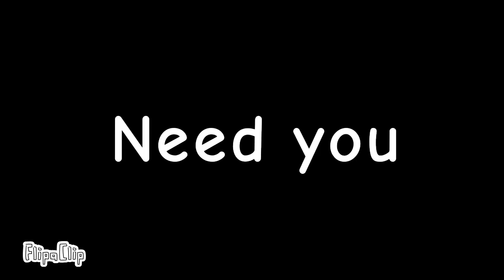U GOT THAT (ANIMATION) ‼️all OC version‼️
I STAYED UP MAD LATE MAKING THIS IM BOUTO KNOCK OUT

Every OC here is owned by me except Jimmy

characters used

Weirdbolt by Weirdbolt 2021
Lazybolt by weirdbolt 2023
Yin by weirdbolt 2023
Yang by weirdbolt 2023
Woew by weirdbolt 2016
Kyng by weirdbolt 2023
Cloud by weirdbolt 2020
Jimmy by Omar 2021
BoltVolt by weirdbolt 2017